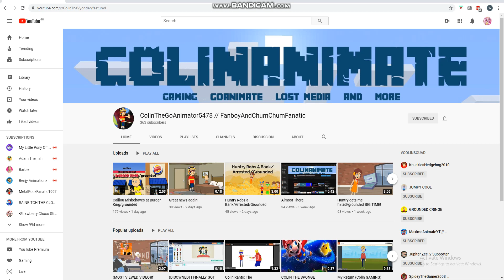Shoutout to ColinTheGoAnimator5478 // FanboyAndChumChumFanatic